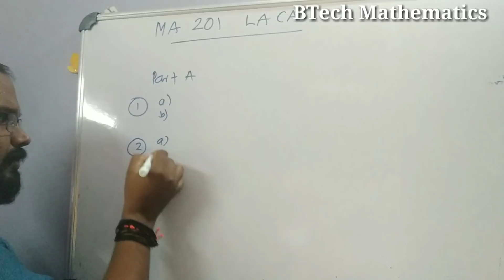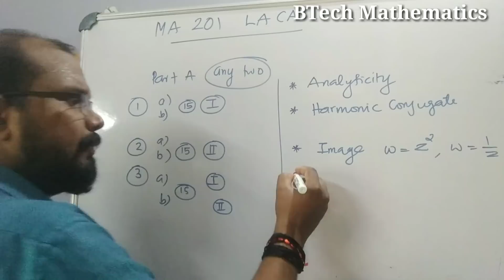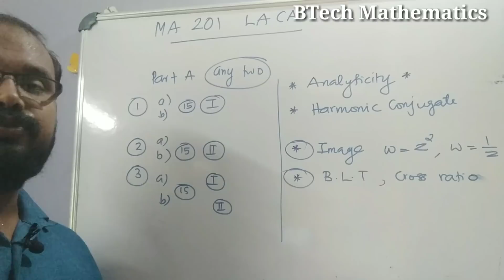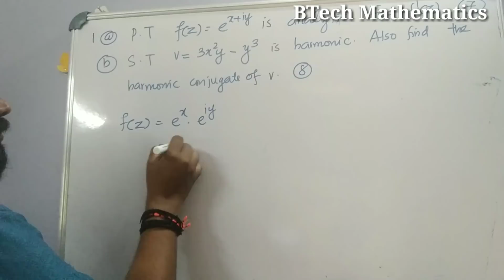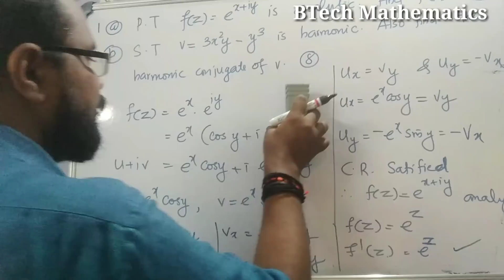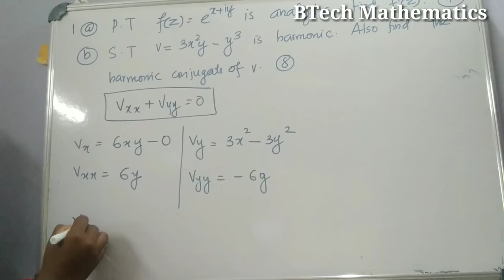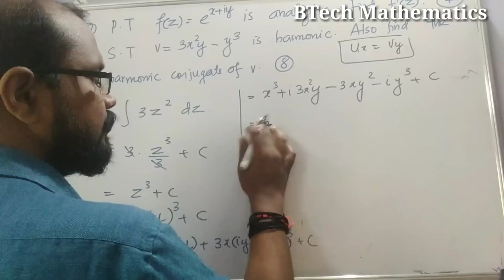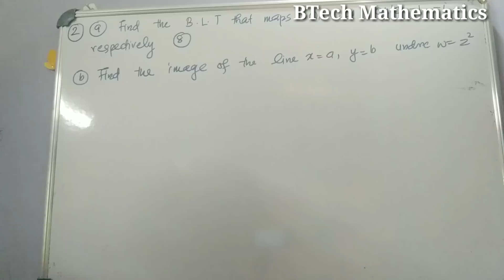How to get pass marks in LACA (Part A)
LACA Question Paper
How to get pass marks in LACA
S3 BTech
MA 201 LACA
S3 BTech  KTU